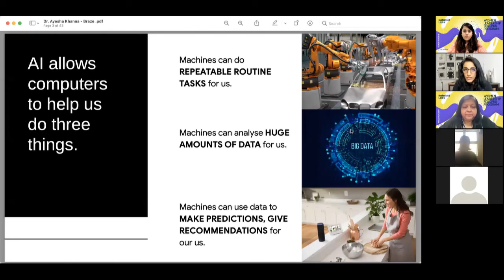Dr. Ayesha Khanna explaining to our women fellows how AI works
Dr. Ayesha Khanna, CEO Addo AI spoke to our Women Fellows about AI; how it works and how it can be used to transform businesses!